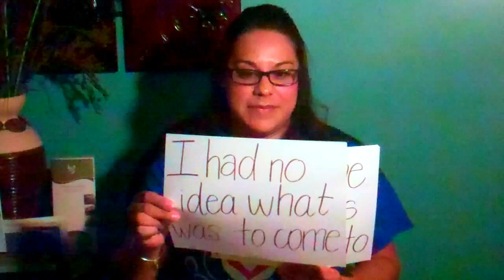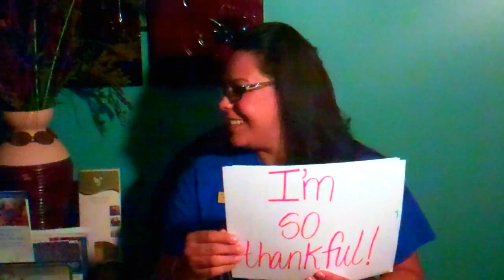HOC Announces ...........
Hands of Compassion HomeCare is a wonderful agency that continues to grow and expand its team.  Today HOC announces one of its greatest moments to its one-of-a-kind staff. Watch above to see the announcement!